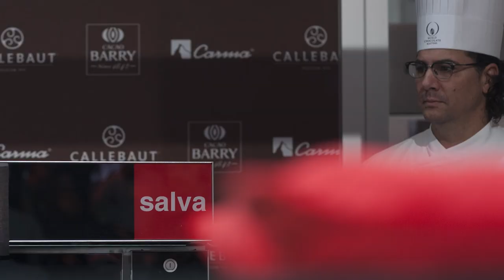World Chocolate Masters Final, Paris 2013